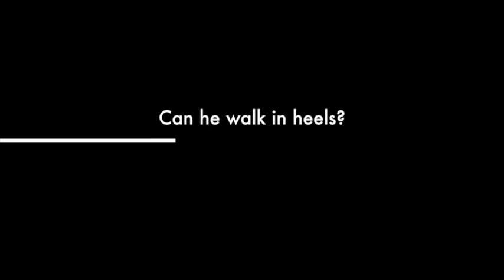Man tries to become a Show Girl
Does J.Son of have what is takes to be a Vegas show girl?

Watch as Donna an original show girl in Folies Bergère at the Tropicana Las Vegas shows him the ropes.

Follow J.Son on twitter and instagram @NakedBoyNews